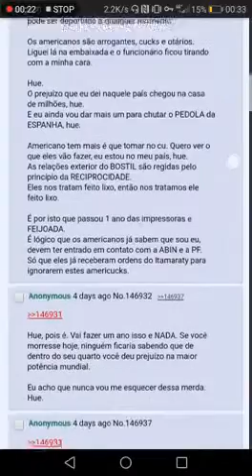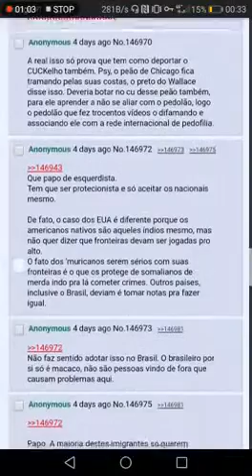24 03 20 Emerson Eduardo Rodrigues Video von EMERSON EDUARDO RODRIGUES3